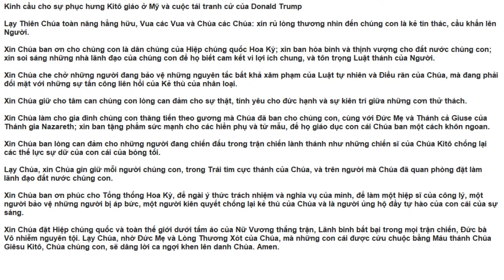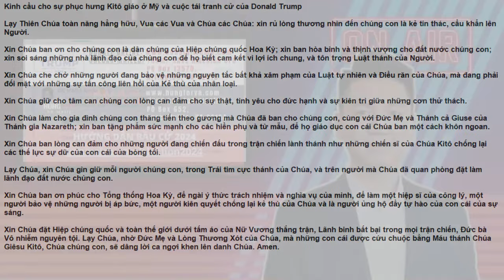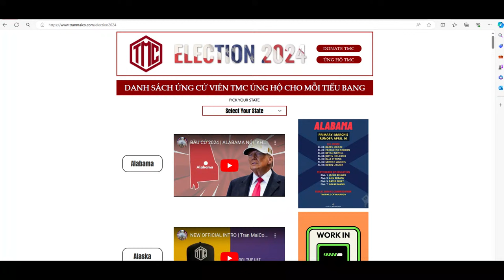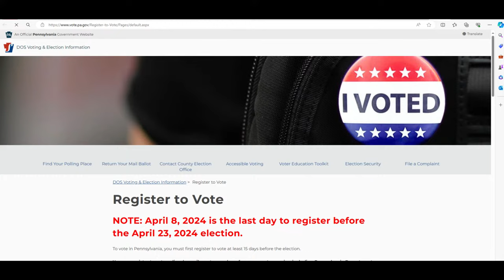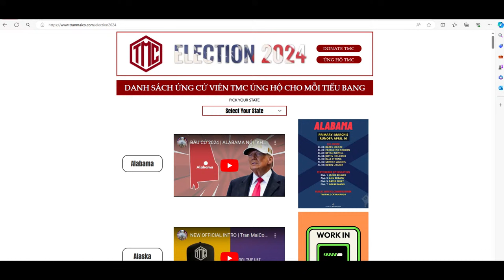#1643 16APR24 | BÀ CON KÉO TỚI COI TT TRUMP GHÉ TIỆM TẠP HÓA Ở NEW YORK!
LINK ỦNG HỘ TÀI CHÁNH CHO CHIẾN DỊCH TRANH CỬ ĐẠI TÁ HÙNG CAO (TIẾNG VIỆT):